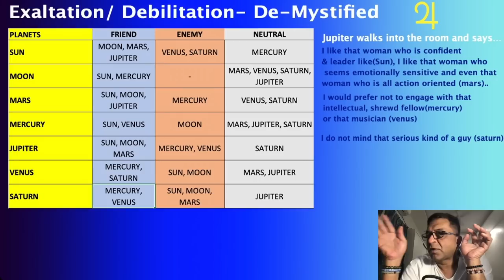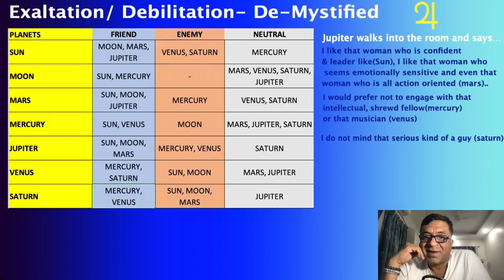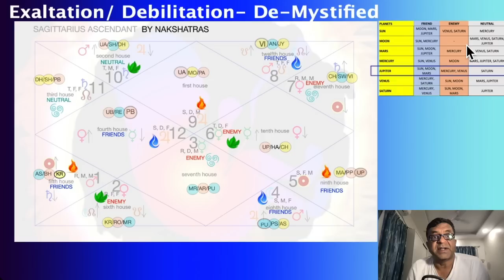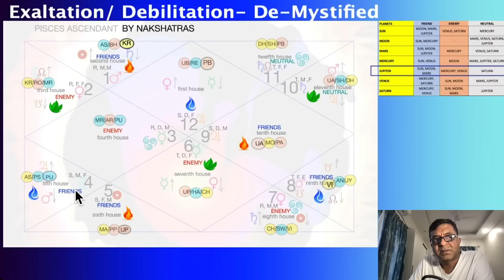Unlocking Secrets: Sagittarius & Pisces in Vedic Astrology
In this video, we're going to be looking at the Unlocking the Secrets: Exaltation & Debilitation of Jupiter in Sagittarius & Pisces Vedic Astrology.
4:46 Jupiter Personification- Exaltation and Debilitation Rules
9:13 Sagittarius Rising
12:47 Pisces Rising

Jupiter is a planet that plays an important role in our lives, and as we go through life experiences, it can either exalt us or debilitate us. In this video, we're going to be exploring the effects of Jupiter in both Sagittarius and Pisces, and how it can affect our life journey.

Whether you're a beginner or an experienced astrologer, be sure to check out this video! It will provide you with valuable information about the role of Jupiter in your chart and how to use it

In this channel I shall cover Vedic Astrology in a style of presentation with subtitles in multiple world languages (use CC option), so the content is best seen on Tablet like iPad or on Laptops. I cover psychology, study of deeper aspects of vedic astrology, all nakshatras in deep details about career, job, talents, relationships & intimacy aspects.

In Love, Marriage & Relationship Playist I cover deep aspects of intimacy & love by each Nakshatra, deeper meanings, how to match horoscope. Moon Sign Matching is considered and explained here.  Basic Understanding of these aspects will help you navigate your existing marriage and relationship, as well as understanding any old failed relationships as well- I believe it is vital to- not only KNOW your partner and how he/she senses, perceives, desires and needs from his/her partner, but how it can also have a lasting relationship, marriage etc- so I share deep secrets of Intimacy itself, as perceived by each Moon Sign Nakshatra- For consultation, please email me (link below).

In terms of Career, Job- It is not so much about what "job" you finally land in or the company, boss etc- BUT it is what connects your heart (desire), your talents and abilities (Mercury, Moon, Venus, Mars) to your work (Saturn) and your soul (Sun) shining brightly for all to see and for your greatest potential fulfillment.
In the Career Playlist, I examine each of the 27 Nakshatra, what potential talents they - what is the code of your career- what are you here to be seen, heard and felt as by yourself, and others in the world- THAT is what your career should FEEL to you like- You should be having FUN! For Career Consulation get in touch with me on email below.

In terms of psychology, emotional challenges & life path- pleases understand- that each and every one of the 27 Nakshatras – have a signature, a pulse, a drive, a passion, an issue to overcome through a life lived, a success to be attained, a love to be experienced, a tear to be shed and each Nakshatra is BEAUTIFUL in its weaving, it is poetic, it is deep and wide!
I shall cover each one of the 27 Nakshatras here in this playlist- as the beating heart of the Nakshatra- as I received it myself- Ponder over it, comment on it, see if you find something interesting you learnt from it in comments, with your own life- for every human life- I believe is precious!

Enjoy and share! Donations welcome at my Paypal “Astrology should be more of a science of understanding present, self and charting your own course in life, consciously- rather than just the defeatist & disempowering predictive way that it is most popularly used”- Unknown